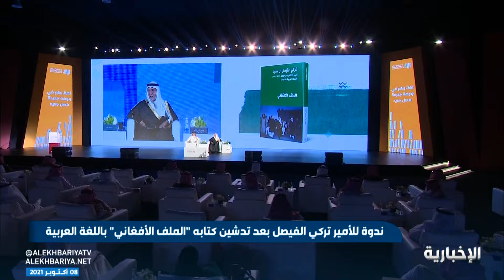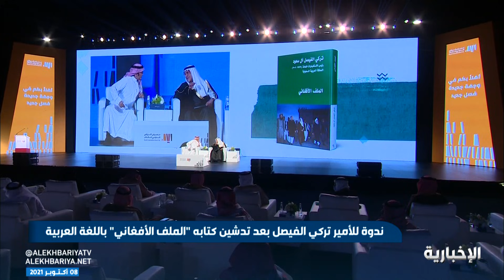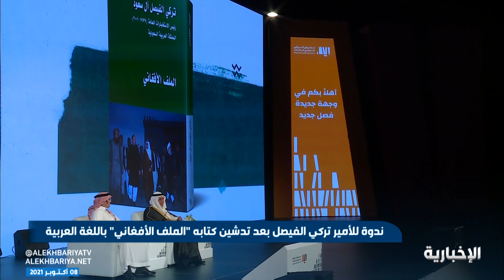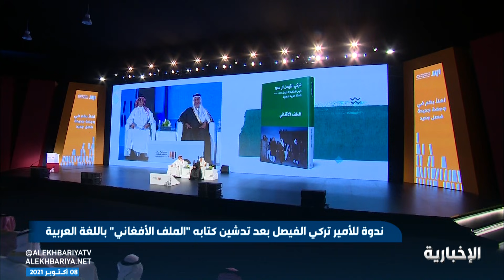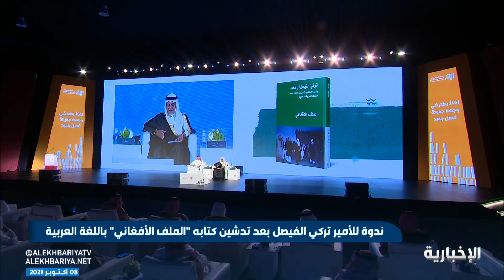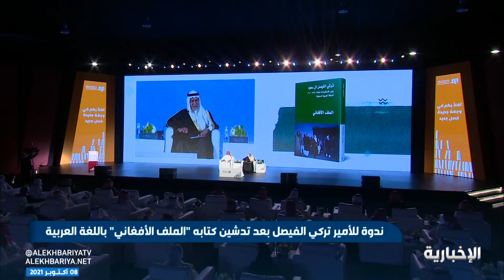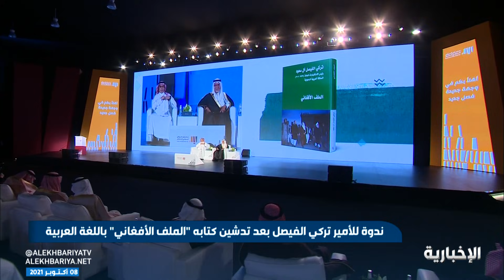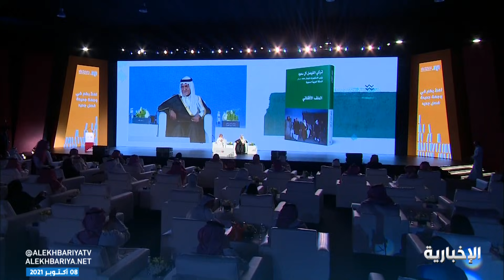ندوة للأمير تركي الفيصل بعد تدشين كتابه "الملف الأفغاني" باللغة العربية